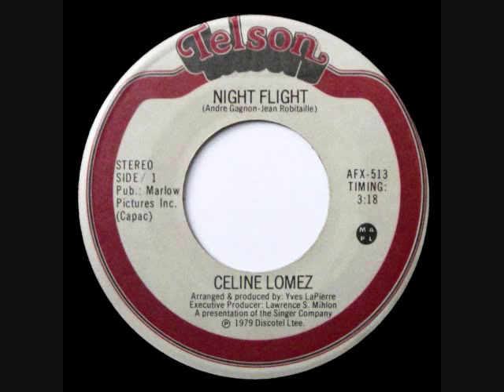Celine Lomez - Night Flight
you gone away, you've left me now..